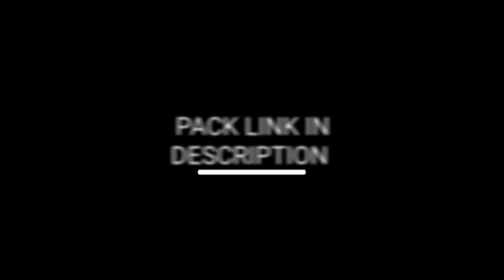TOP 5,HD QUALITY CC ALIGHTMOTION FF XML || NEW TREND FF 🤗 4K QUALITY CC XML-PACK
- Hi Guys. !🖤

VIEW DOWN PLEASE SUPPORT ME👆

🔴 Tags ☞︎︎︎:-
1 ) How edit ,make FF short In CapCut
2 ) How To Edit FF Short In Alightmotion
3 ) How To Add Glow In Alightmotion
4 ) How To Edit FF short Like Miyabhaishorts
5 ) How To Make FF Short Video In Kinemaster
6 ) How To Add Glow In FF Shorts
7 ) How To Add Shake In FF shorts
8 ) How To Add Shake,glow In CapCut
9 ) How To Add Shake , glow In FF short
10) FreeFire Lobby Edit Tutorial in Kinemaster6 ) How To Add Glow In FF Shorts
7 ) How To Add Shake In FF shorts
8 ) How To Add Shake,glow In CapCut
9 ) How To Add Shake , glow In FF short
10) FreeFire Lobby Edit Tutorial in Kinemaster
11) Free fire Lobby Edit Tutorial in Capcut
12) Free Fire Lobby Edit Tutorial in Alightmotion
13) How To Make FF Trending Shorts
14)  FF Noob To Pro  Editing Tutorial in Capcut
15) FF Noob To Pro  Editing Tutorial in Kinemaster
16) FF Noob To Pro Editing Tutorial in
17) Alightmotion Free fire short Editing Tutorial
18) Velocity Editing Tutorial in Capcut
19) Velocity Editing Tutorial In Alightmotion
20) Velocity Editing Tutorial in Kinemaster
hd quality cc alight motion
hd quality cc alight motion preset
hd quality cc alight motion ff high quality cc alight motion
5 hd quality cc alight motion
alight motion preset xml file,
alight motion presets free fire xml,
alight motion free preset xml,
ff alight motion preset xml,
preset alight motion ff saber effect xmltutorial preset xml alight motion ff,
preset lobby colour grading in alight motion freefirepreset lobby colour grading in alight motion freefire colour grading tutorial in alight motion
alight Motion glow effect pack
alight Motion video editing ff
freefire video editing FreeFire lobby edit Tutorial freefire lobby edit FF lobby edit Tutorial alight Motion Tutorial FF
how to make lobby character glow Lobby glow
effectlobby glow effect Alight Motion
lobby glow preset
lobby glow colorize glow effect alight motion tutorial l
obby glow effect Alight Motion lobby glow preset lobby glow colorize glow effect